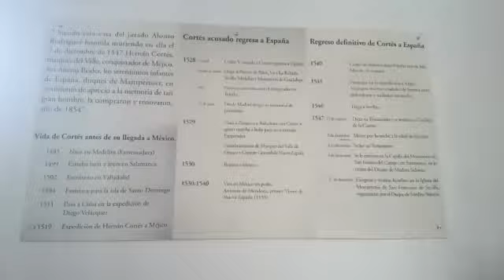Cuaresma 2016 en nuestra casa de Castilleja de la Cuesta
Un grupo de jóvenes de una parroquita de Sevilla nos han visitado estos disfrutar de este tiempo de Cuaresma en nuestra casa y comunidad de Castilleja. Os dejamos el vídeo que han hecho para recordar estse tiempo.